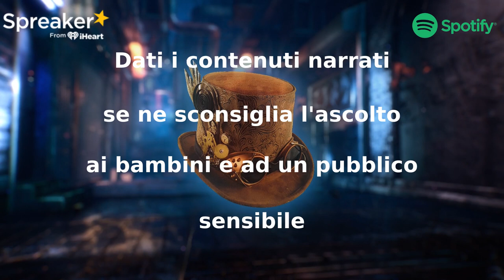PenPal - Capitolo 6 - Amici - CreepyPasta ITA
Questo racconto è in totale composto da 6 Capitoli

- Capitolo 6 -

"Il primo giorno di scuola mia mamma si propose di portarmi là in macchina; eravamo entrambi nervosi e lei ha voluto accompagnarmi fino al momento in cui varcai la soglia della classe. Ci misi più tempo del solito a vestirmi a causa del mio braccio, ancora in via di guarigione. Il gesso arrivava fin sopra il gomito, quindi dovevo mettere una speciale busta di plastica sul braccio quando facevo la doccia, in modo da evitare che l’acqua rendesse inutile la medicazione.

Diventa Supporter del PodCast,mi permetterà di portare sempre più contenuti e sosterrai il mio lavoro :

Clicca qui per diventare supporter